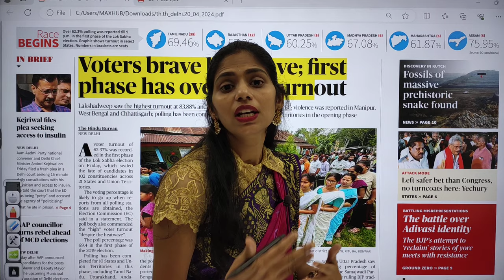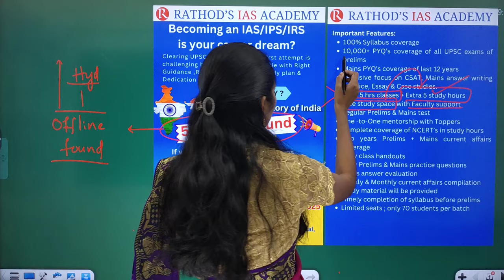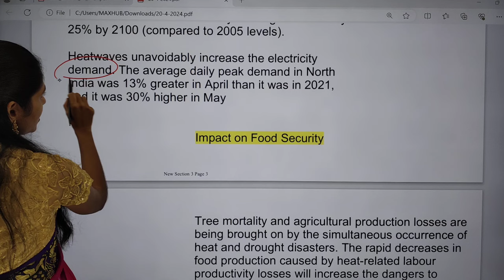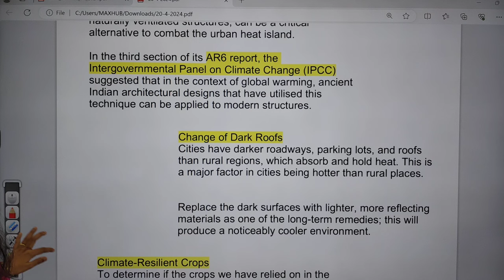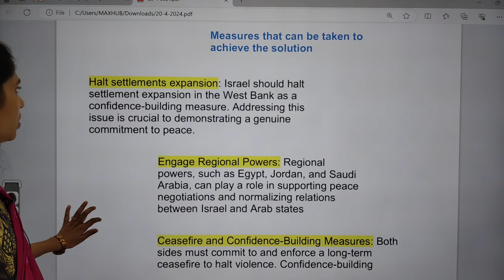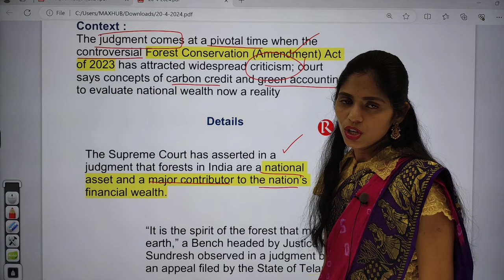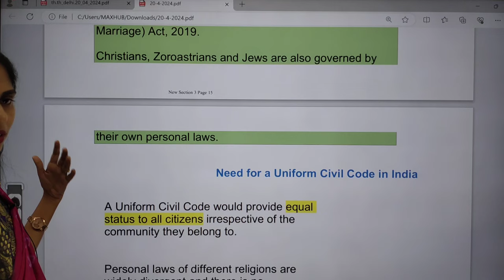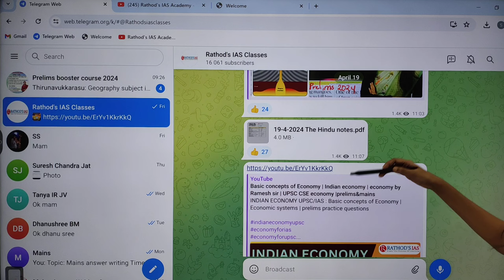20-4-2024 | The Hindu Newspaper Analysis in English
Mains Answer writing course Schedule:
20 April 2024 | The Hindu Newspaper Analysis in English